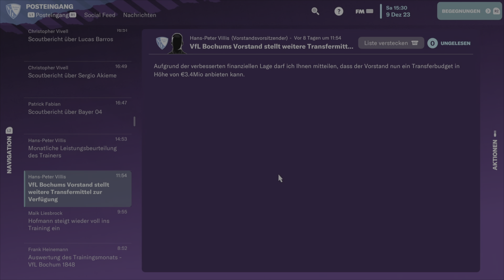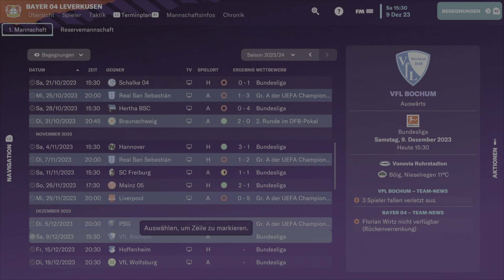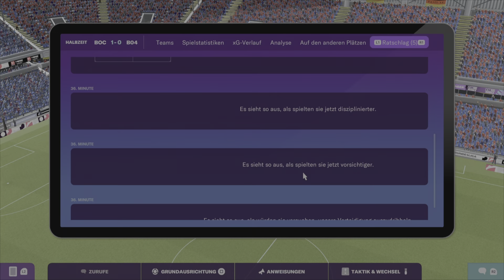Football Manager 2023 | #59 - 14. Spieltag vs Bayer Leverkusen ( Deutsch PS5 Let's Play )